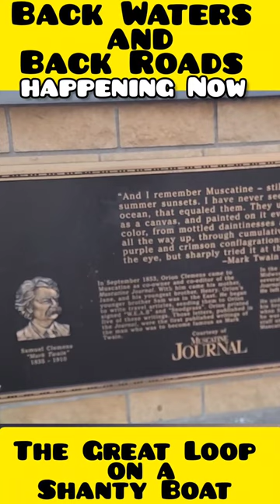The Almost Daily Beagle | The Abandoned City Dock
come join us in the great loop! happening now